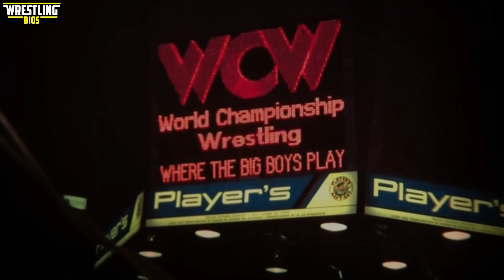WCW Blunder - Bret Hart's Time in World Championship Wrestling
Bret Hart made his WCW debut after the Montreal Screwjob and expectations were very high. Bret had been a key player in the WWF for a lot of years and WCW was set to gain a huge main event star when The Hitman arrived in late 1997.

From the very beginning of Bret's WCW run things didn't go quite the way fans expected; his first assignment was a special referee gig at Starrcade 97 and although he challenged Hollywood Hogan to a future match the night after the Pay Per View, that match never happened (on TV). Instead Bret feuded against nWo B-Players, he joined the nWo as their recruiter, he then went on a mission to injure the folks he worked with (in storyline) and he didn't get anywhere near the WCW championship for nearly 2 years. When Bret finally won the WCW Championship he was already approaching the end of his WCW run (and his career), so the fans (and Hart himself) don't have many good memories from Bret's time in World Championship Wrestling.